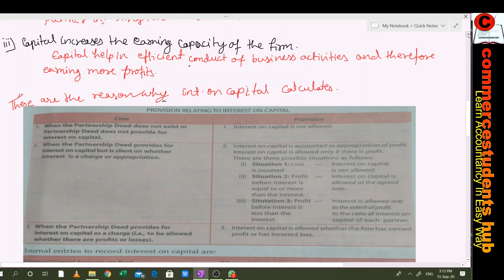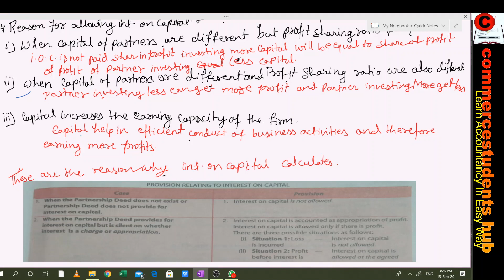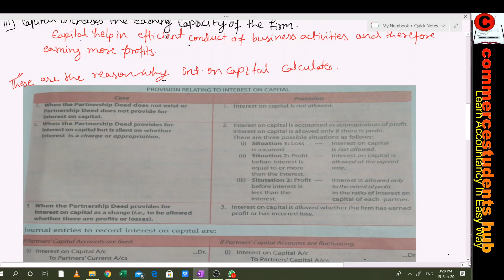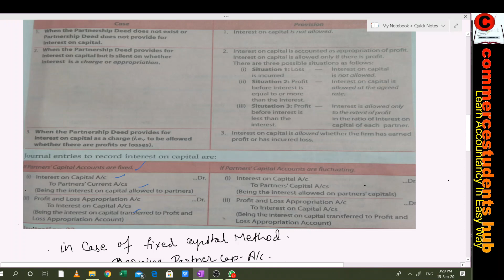Concept of Interest On Capital: Fundamental of Partnership Firm By Saurabh Kumar Sir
we are continuing here the part of  SOME ASPECTS OF PARTNERSHIP ACCOUNTING ,i.e. Concept of Interest on Capital.

NPO( not for profit organisation):-

Join our commerce classes for all commerce subject .
Suggest us topic or your problem you are facing during study.
You can join us on facebook page of commercestudents hub link is:-

for study and join group for discussion on subject topic :-
Telegram. Group se jurney ke liye 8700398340 par whatsapp message karey ya comment section me comment karey